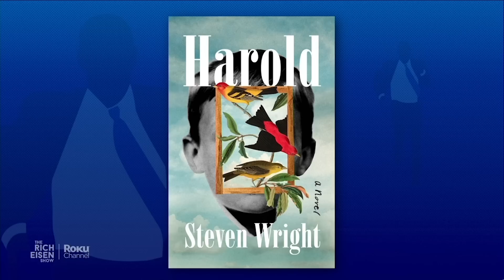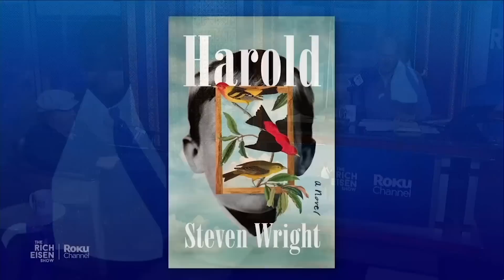Comedian Steven Wright Talks New ‘Harold’ Novel, Stand-Up Start & More w Rich Eisen | Full Interview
Actor/comedian Steven Wright joins Rich Eisen in-studio to discuss how his new novel ‘Harold’ sprang out of a Twitter experiment, explains how he went from doing stand-up in a Chinese restaurant to being on ‘The Tonight Show’ with Johnny Carson, reveals which of his thousands of classic jokes is his all-time favorite and how he developed his signature dead pan style.